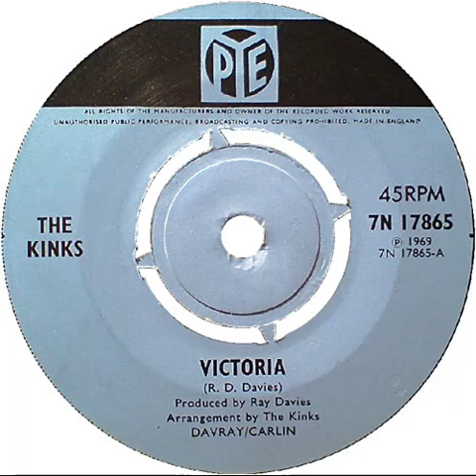UK New Entry 1970 (7) The Kinks - Victoria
Entered 'Official' chart @ no. 48, 10 January 1970